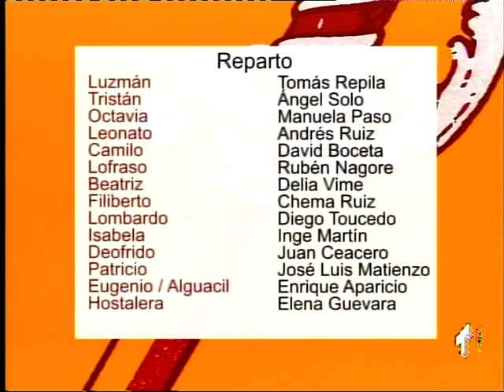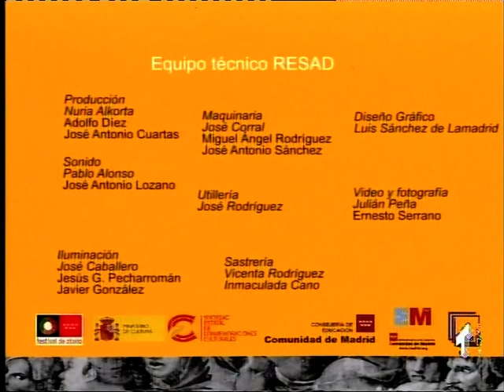El arrogante español (2006)